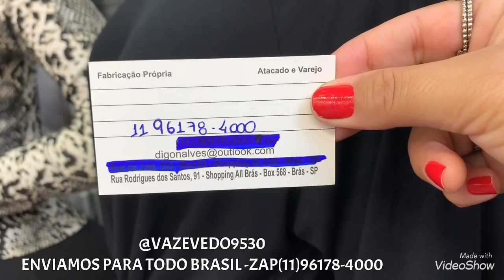FABRICANTES DE BLUSAS FEMININAS POR 10 REAIS NO BRÁS -SP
ENVIAMOS PARA TODO BRASIL -ZAP(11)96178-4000 SHOPPING ALL BRÁS -RODRIGUES DOS SANTOS 91-BOX -568